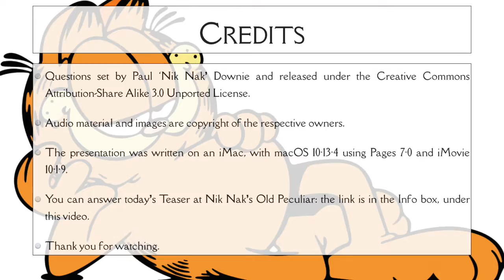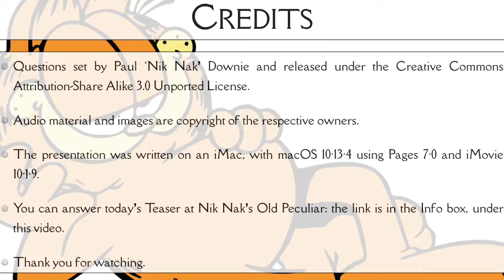19th June 2018 Teaser Garfield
This is the video for today’s Daily Teaser: to find out more, or put in your answers, go to Nik Nak’s Old Peculiar,